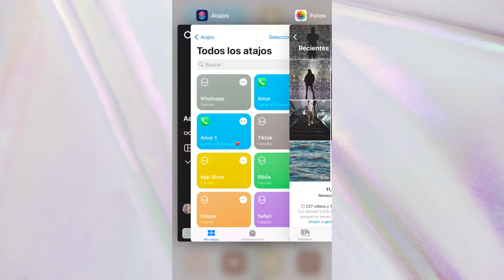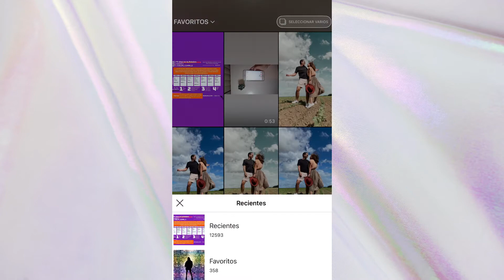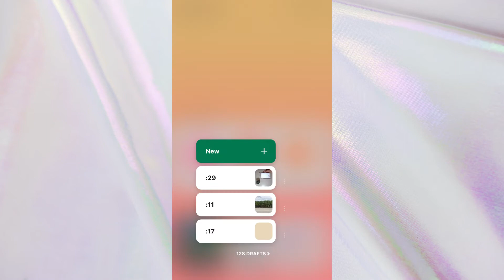SOLUCION para SUBIR la ULTIMA FOTO DESCARGADA a las HISTORIAS de INSTAGRAM!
Hola!

Este video lo hice porque es algo que me pasa mucho cuando descargo alguna foto o video a mi celular y luego quiero subirlo a las historias de instagram pero no me sale! Aqui encontre unos tips faciles para subir la ultima foto descargada a las historias de instagram ✨

Music by ‘Luke Bergs’- Take It Easy [FTUM Release] · Sax / Tropical Background Music
Support Luke Bergs: